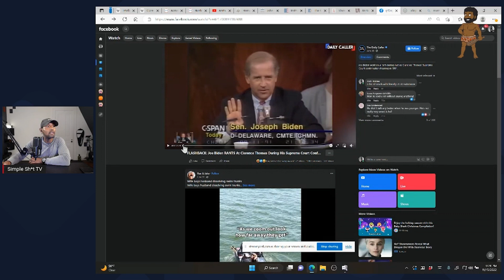Joe Biden says a lot of WORDS, LOL | Simple Sh*t TV w/@Projekt8020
Welcome to Simple Sh*t TV created by Alvin Holden also known as @Projekt 80-20.  We take complex social and political issues and try to break them down to bite size pieces.

My Laptop:Microsoft Surface Book 3 - 13.5" Touch-Screen - 10th Gen Intel Core i7 - 32GB Memory - 1TB SSD (Latest Model) - Platinum